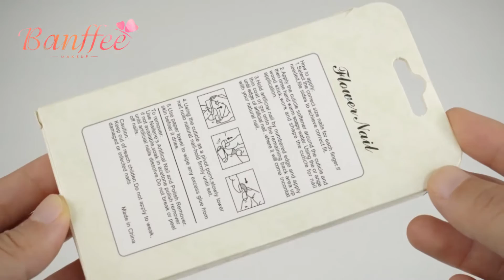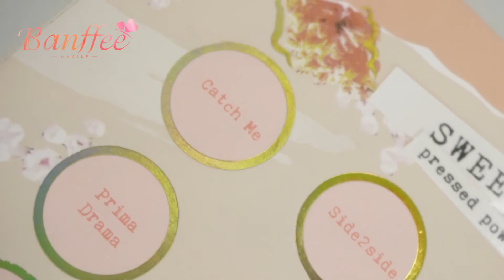packaging box printing process banffee makeup packing OEM ODM Factory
Banffee Makeup Best Introduce Common packaging box printing process banffee makeup packing OEM ODM Factory Price - Banffee Makeup,Eyeshadow, eyeshadow palette, lipgloss, lipstick,